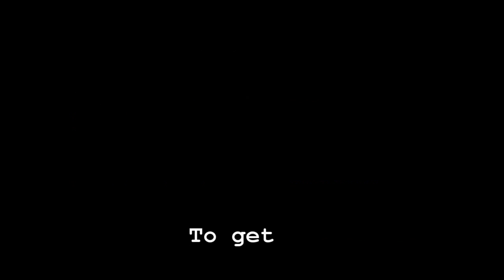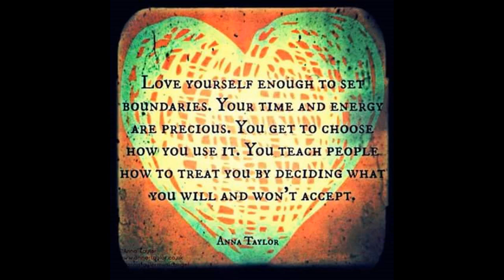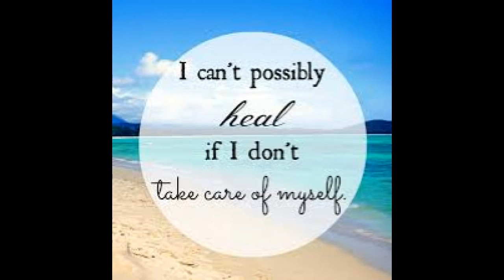What Is True Spirituality? - Owen fox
THRIVE
MAXIMIZE
FINE TUNE!

LOVE LIFE!
LIVE!

Owen!